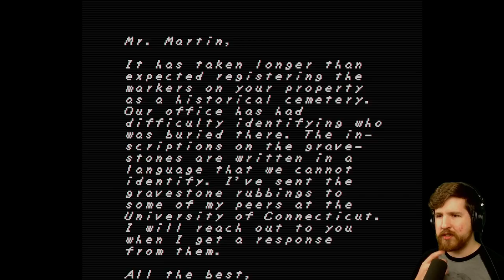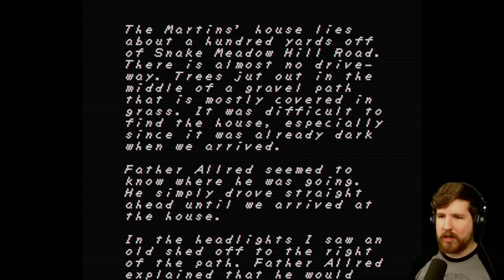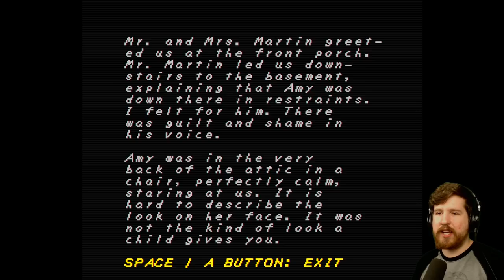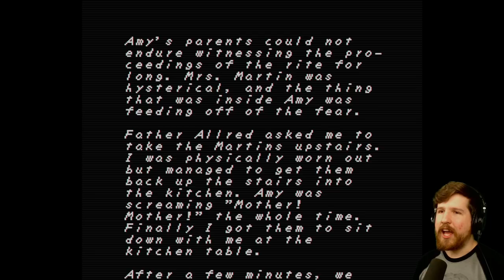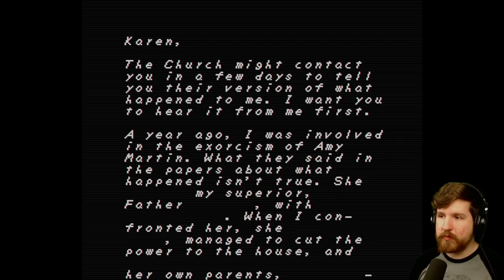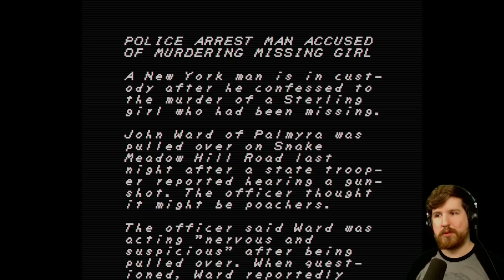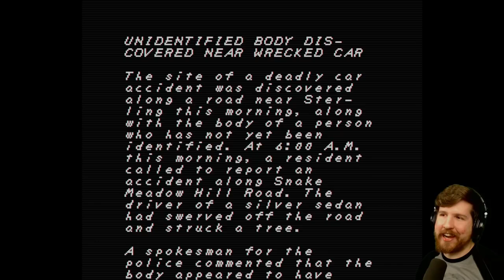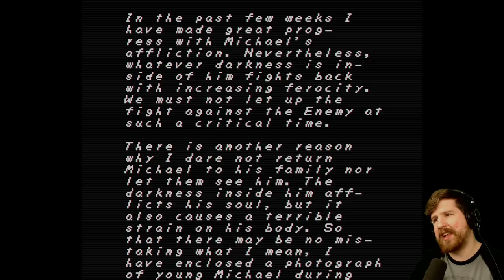FAITH - All Endings - Retro Exorcist Horror Game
"Faith" is a free horror game about an exorcism. It's pretty cool.